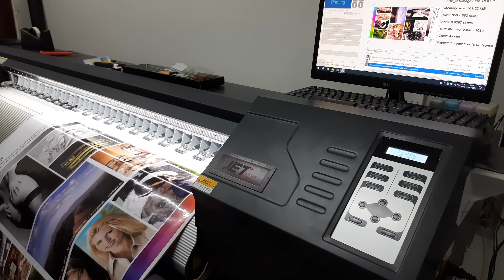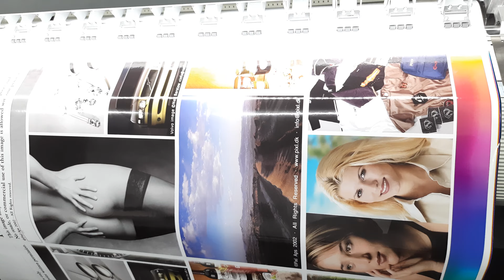Impressora Digital - JetSlim fácil de usar boa de trabalhar.